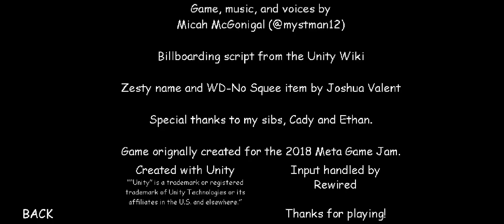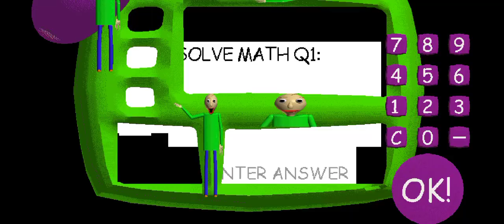Baldi's Basics Mods - Baldi basics & Baldi V1.4.1 (Hard Mod)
Credit to clutterboy64 for making this mod

Android By : @deedee4278